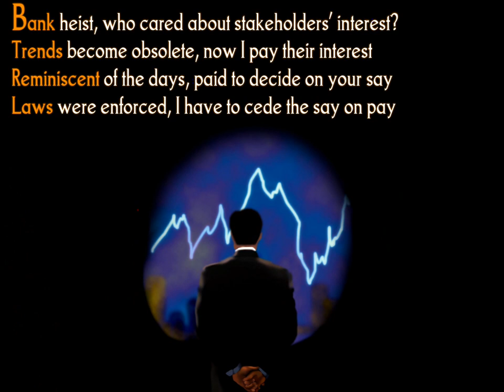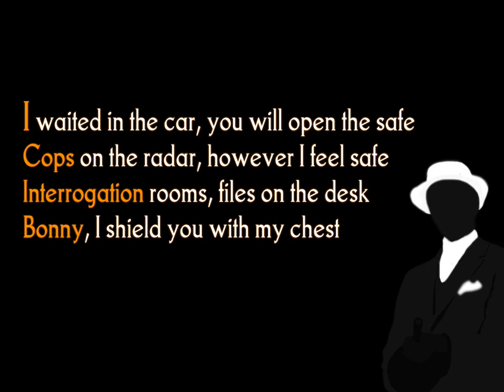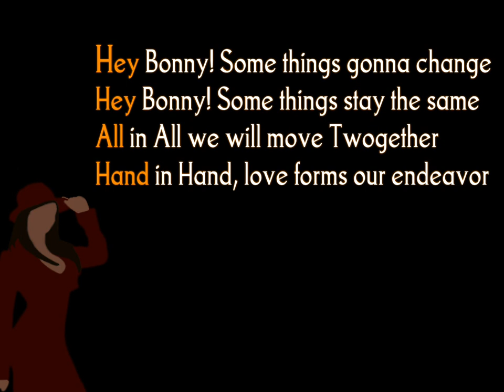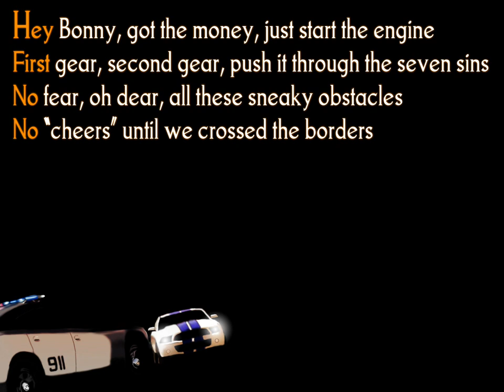Bonny & Clyde (Instrumental and Lyrics)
Lyrics:

Bonny & Clyde

[Verse 1]

They think about my past, I'm looking for their Futures
Yesterday a gun, now I use computers
Dust on my ski mask, I put on my suit
Back then I filled gas, now I change Brent Crude
Wrecked my Ford, put the wheels on a Royce
The Old Clyde was thy fiend, at the new one you rejoice
Remember watching the news following the Morgan chase
Today races contain ways to slay JPMorgan Chase
Bonnymobile no longer needs to overtake
Bonny's mobile calls for a takeover
"Precision, continuity 'n' virtues" fellows spake
Consultants advise you to adopt a makeover
Bank heist, who cared about stakeholders' interest?
Trends become obsolete, now I pay their interest
Reminiscent of the days, paid to decide on your say
Laws were enforced, I have to cede the say on pay
I was an outsider with a spyglass and patience
Clyde now listens to insiders' information
Eastham, I counted the days till my release
Rest in peace jail, can't wait to release the balance sheet
You assessed my success based on chain reflections
Today I gain when I manage to cause chain reactions
My devices were focused on how to empty banks
Oh Clyde, use the banks to empty the world's tanks!

[Chorus]

Hey Bonny! Some things gonna change
Hey Bonny! Some things stay the same
All in All we will move Twogether
Hand in Hand, love forms our endeavor
I waited in the car, you will open the safe
Cops on the radar, however I feel safe
Interrogation rooms, files on the desk
Bonny, I shield you with my chest

[Bridge]

Key in the ignition, trunk full of ammunition
The old-fashioned way, the moneybag mission
Bonny's intuition, Clyde's vigorous vision
You will never catch Bonny & Clyde!

[Verse 2]

The Old and the New Clyde, embedded in the same pride
The same Catch me if you can, same power, same might.
Same love for the money, still strive for money
On top of it all, Clyde adores his Bonny
What will always remain? The need to switch lanes
The police always present, laws always plain
No right to complain, find an adequate hideout!
Hide and seek ain't no child's play, they wanna wipe out
Have a look at Bonny's cheeks, she still blushes
A slightly shy grin, her bags full of straight-flushes
Clyde is the player, he goes for the blue chips
Don't hate the game, hate the playa and his cruel tricks
Greed, greed, the seed of the evils
Even when it's silent, you can hear no heartbeat
Bypasses too long, my name's public, ID concealed
You've the duty to remain silent, if you see Clyde fleeing

[Chorus]

Hey Bonny! Some things drive to change
Bonny, now it's your turn!!

[Verse 3]

[Bonny]

There was a young mean couple
From haven to haven they rode
Bonny and Clyde meant to jumble
I never hit the brake
If Clyde is in the thrill of speed
History repeats itself
A tale worth for your shelf

[Clyde]

Hey Bonny, got the money, just start the engine
First gear, second gear, push it through the seven sins
No fear, oh dear, all these sneaky obstacles
No "cheers" until we crossed the borders
No matter what time, which way, which equipment
No clue how it ends, each day is enrichment
Yes we can, Baby, we really can and do
"Yes", the word of the "firms", If you dislike feel free to sue!